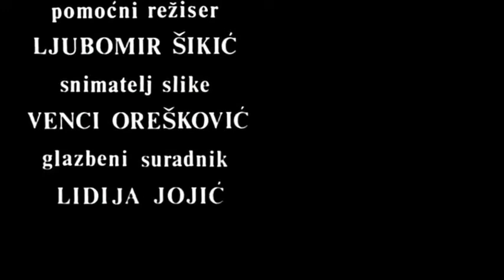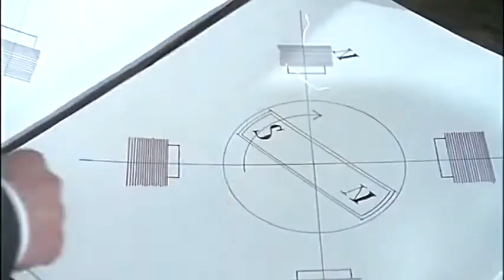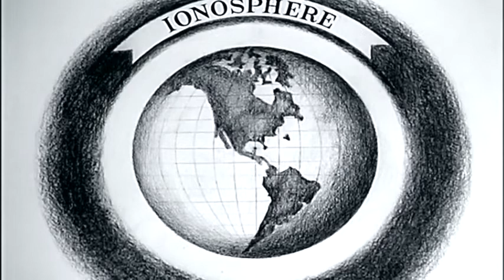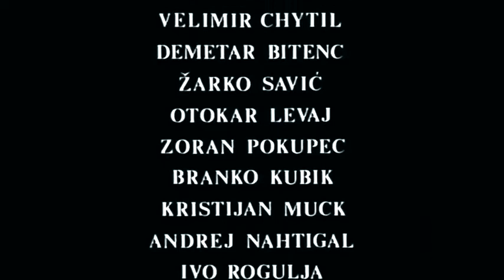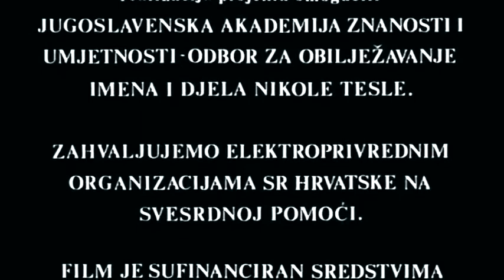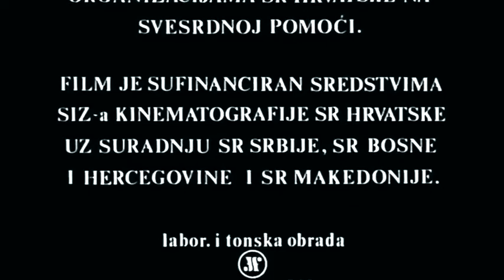IL SEGRETO di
IL SEGRETO DI NIKOLA TESLA (Tajna Nikole Tesle) è un film del 1980 diretto da Krsto Papić. Narra la vita dell'inventore serbo Nikola Tesla, con tutte le vicissitudini legate alle sue scoperte, dalla corrente alternata alla trasmissione radio.
Il film fu prodotto dalla Zagreb Film.
Meditate su questa affermazione tratta dal film: "Un'unica fonte di energia, l'energia sarà di tutti come l'aria che respiriamo gratis".
Nikola Tesla sviluppò i motori a corrente alternata e il trasmettitore in grado di utilizzare l’energia presente nell’atmosfera per produrre energia elettrica illimitata, senza fili e gratuita (realizzato a Long Island ma poi distrutto perché contrario ad ogni tipo di interesse economico).